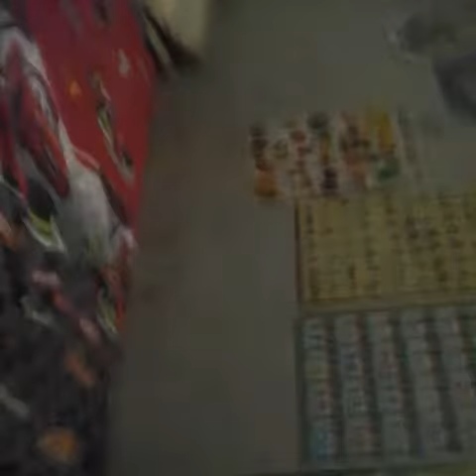Manyun morgana part 13 ditonjok sampai mental